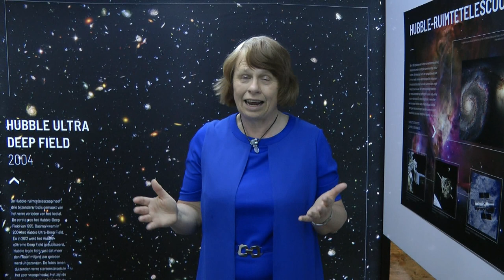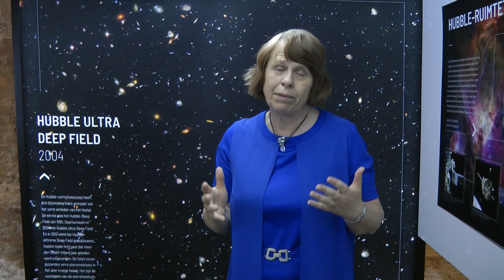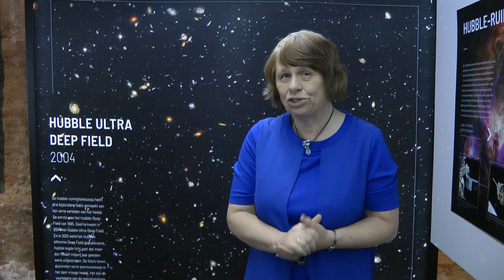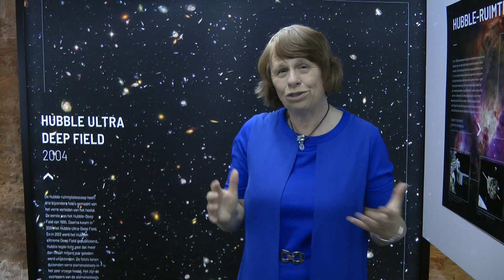Ewine van Dishoeck, President of the IAU, opening hamradio PA100IAU, PB100IAU and PC100IAU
Ewine van Dishoeck opening amateurradio 100 years IAU - International Astronomical Union :
PA100IAU: Tivoli Observatory Oudenbosch, The Netherlands
PB100IAU: Leiden Observatory, Leiden University, The Netherlands
PC100IAU: Louwman museum, The Hague, The Netherlands